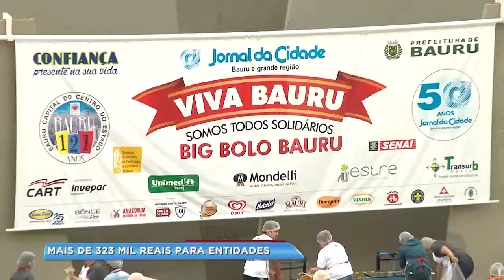Entidades assistenciais recebem recursos de venda de sanduíches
Um dia de festa para 28 entidades assistenciais de Bauru, elas receberam os recursos arrecadados durante a festa de aniversário da cidade, em agosto agora vão repartir os mais de 323 mil reais que conseguiram vendendo o famoso sanduíche Bauru.